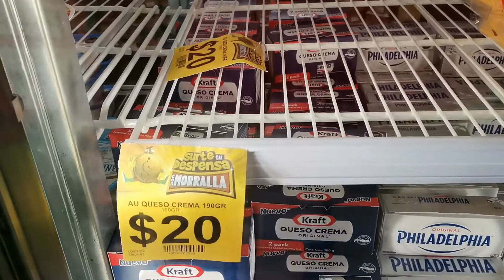Entre Despensa, cumpleaños, visitas, gatitos y algunos productos nuevos | 2022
Así me fue en colposcopia

▪️▪️▪️▪️▪️▪️📱 Teléfono con el que grabé este video: 📱▪️▪️▪️▪️▪️▪️

👉  Lk1stXortdan

▪️▪️▪️▪️▪️▪️▪️▪️▪️▪️▪️▪️ Intro Music ▪️▪️▪️▪️▪️▪️▪️▪️▪️▪️▪️▪️
👉    Baby Tell Me
Artist:
👉    Next Route
Genre:
👉    Dance & Electronic
Mood:
👉    Bright

▪️▪️▪️▪️▪️▪️🎶  Música de fondo en este vídeo:  🎶▪️▪️▪️▪️▪️▪️